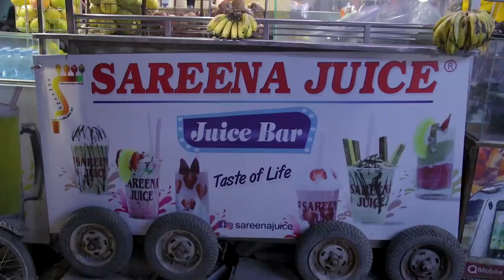Karachi ka Monster Shake!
This was the heaviest shake we've ever tried!